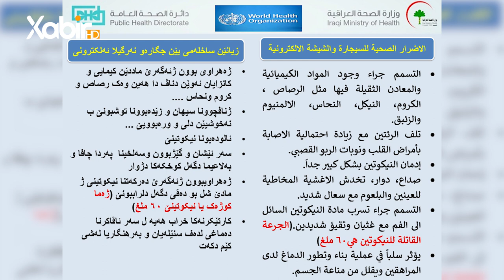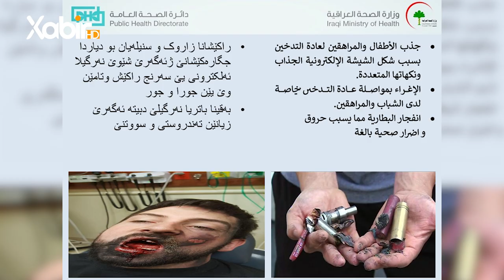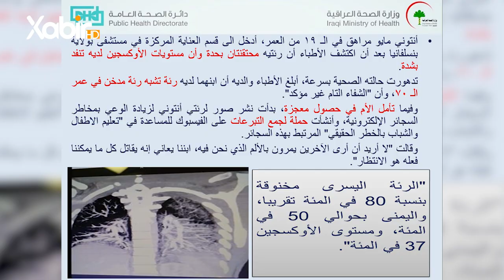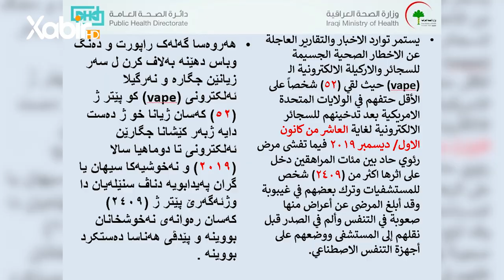بەرنامێ ژيناس | ب مێهڤاندارییا ماموستا سلێمان عمر بالەتەىى | دیاردا جگارەکێشانێ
بەرنامێ: ژيناس
پێشکێشکرن: روژان رەمەزان
مێهڤانداریا: ماموستا سلێمان عمر بالەتەى رەوشەنبیر کارێ ساخلەمى
بابەت: دیاردا جگارەکێشانێ
ــــ
هەمى ئەکوانتێن دەزگەهێ خابیر